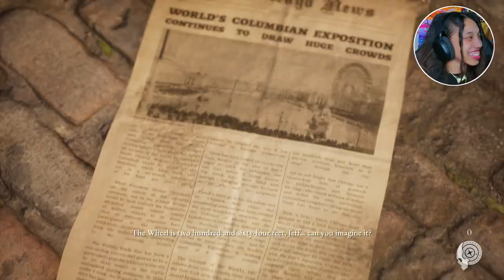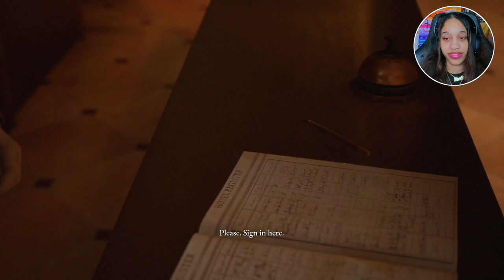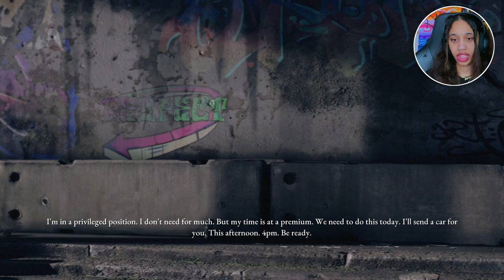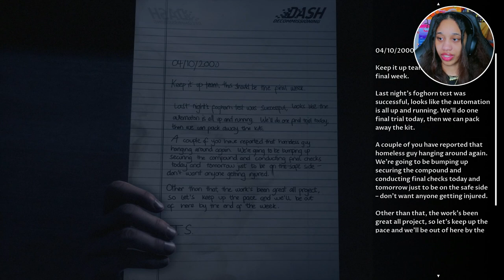BASED ON A TRUE STORY!! | DEVIL IN ME - Part 1w/@halleyvalentine (The Dark Pictures Anthology)